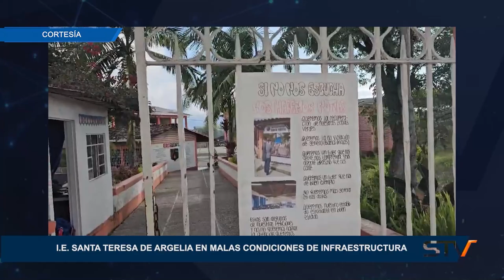I E SANTA TERESA DE ARGELIA EN MALAS CONDICIONES DE INFRAESTRUCTURA